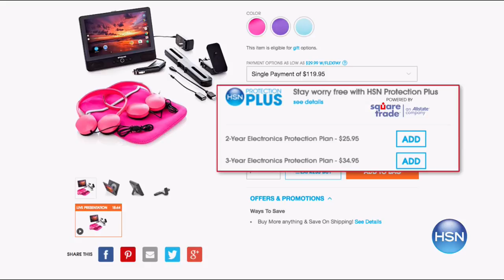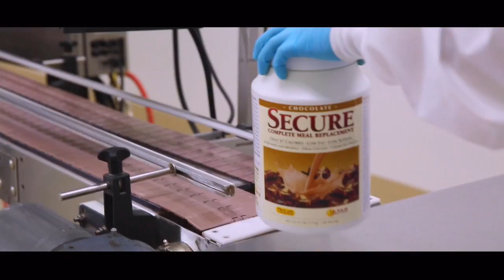HSN | Bellezza Jewelry Collection 10.05.2017 - 11 AM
Sterling silver and gemstone accessories plated in gold, styled for every one and every budget.